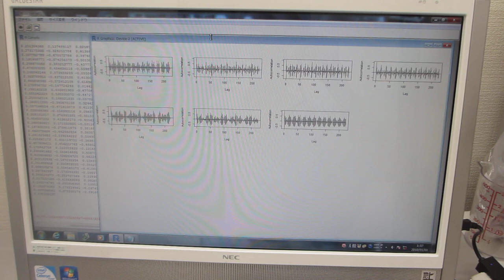超音波の伝搬状態を測定・解析・評価する技術